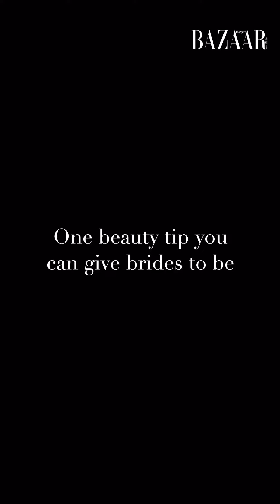Quick Bytes with Aditi Rao Hydari | Harper's Bazaar India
The stunning and ethereal Aditi Rao Hydari (@aditiraohydari) just walked the ramp for designer Jayanti Reddy (@jayantireddylabel). After the show, we caught up with the actress-turned-showstopper to learn more about her outfit and what she loved most about it.

Welcome to the official Youtube channel of Harper's Bazaar India, a melting pot of fashion, culture and lifestyle where you'll find everything from exclusive interviews with some of the industry's leading stalwarts, restaurant reviews, to skincare and beauty DIY videos. And, oh, do visit harpersbazaar.in for exciting features and breaking news. Follow @bazaarindia on Twitter and Instagram, and Facebook